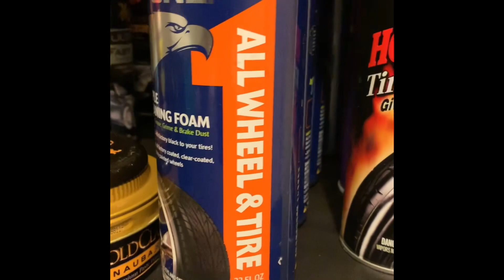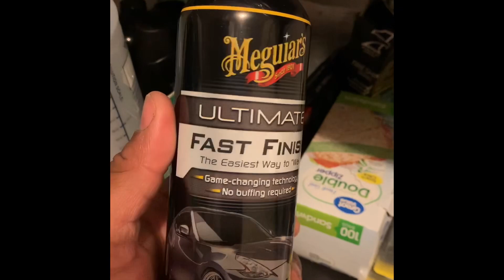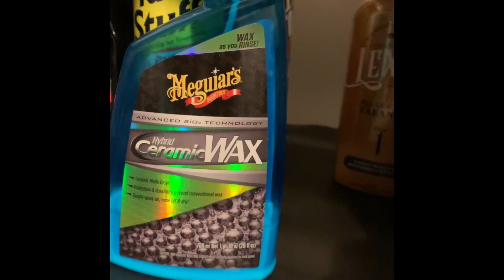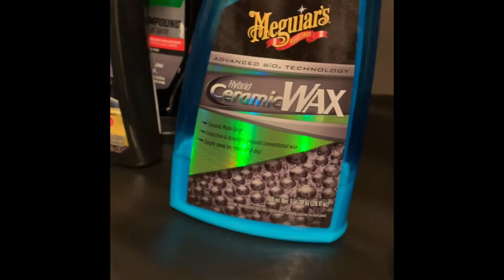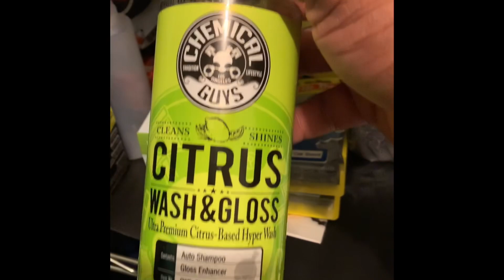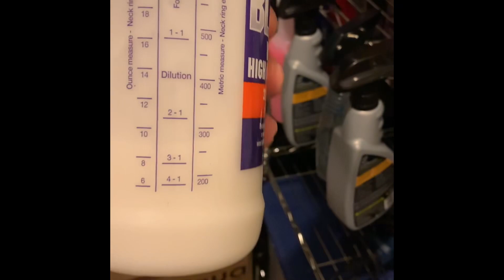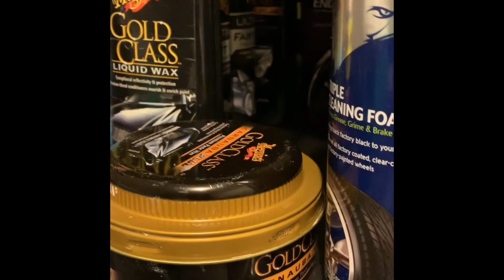My Detailing Equipment!